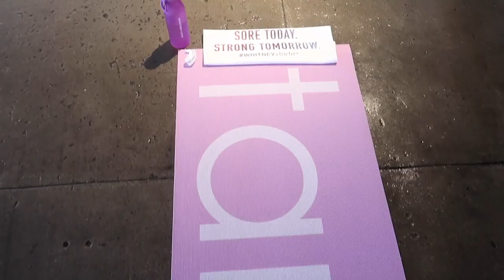VLOGGING WHIT IS BACK! Pack With Me & Leg Workout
VLOG DAY BABY! Leg workout with Nikki Blackketter, my Tarte launch and seeing it in Ulta and packing for my next trip.

Thank you for shopping through my link and supporting me I LOVE YOU

AMAZON FITNESS FAVES ♡

MY JEWELRY ♡ my necklace is a piece created from my moms engagement ring she gifted me💕Jamie at J. Brooks Jewelers designed my necklace, rings and bracelet for me!

LEG DAY BABY...

4 sets of 8 barbell hip thrusts with 5 hip thrust pulses
4 sets of 8 deadlifts
3 sets of 12 RDL's
3 sets of 12 sumo straight leg RDL
superset... 2 sets of 10 exercise ball hamstring curl into 8-10 bridges